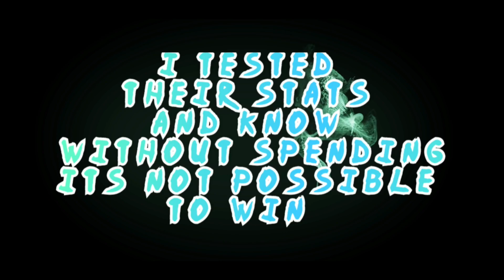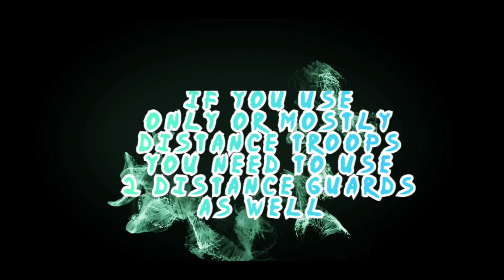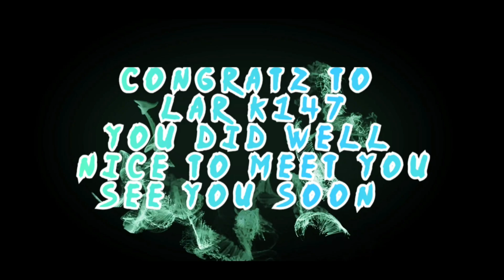- GoG - Blood War - K147 LAR vs K42 NWO - Get Smashed - Lost Episode -